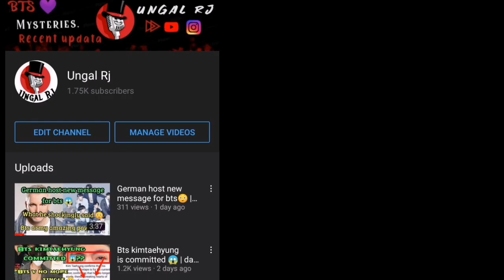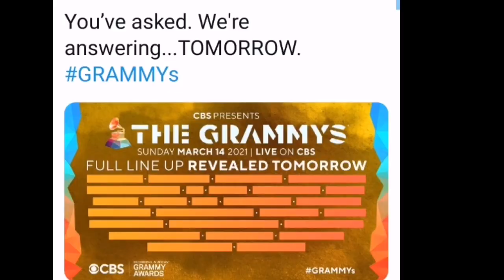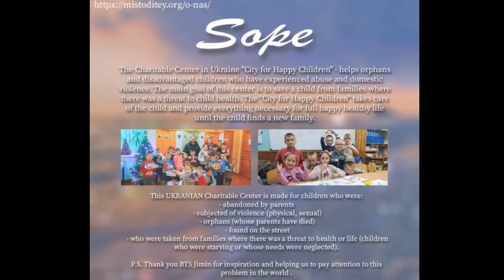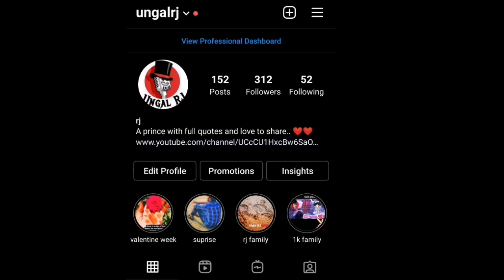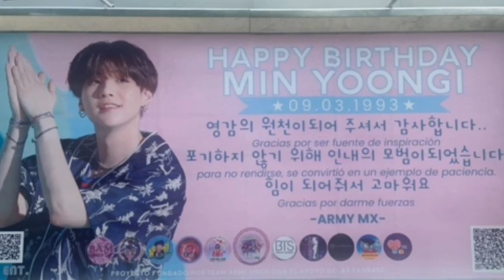Bts suga birthday project shocking 😱 | grammy awards bts updata | bts army shocking celebration 💜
The bts suga birthday is coming and lots of celebrations is going amd what all are happening amd grammy awards is described in the video

/UCcCU1HxcBw6SaOv52nDZ_HQ